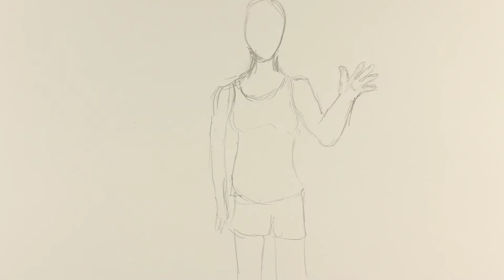Metamorphosis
Hand drawn metamorphosis.